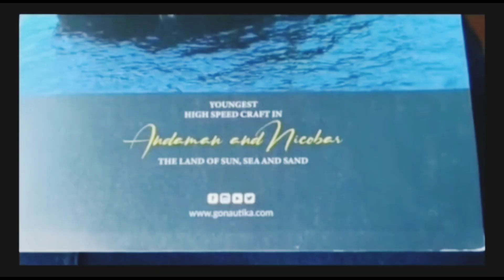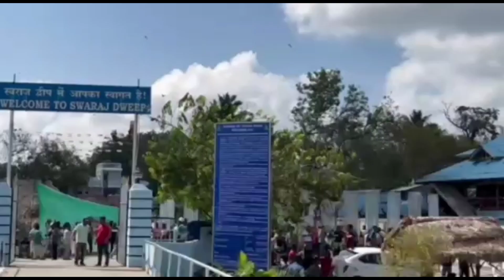Trip to Havelock | Episode 1 | Swaraj Dweep | Coral Reef Resort | Swashiya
Hey there, Beautiful Adventurers!
Welcome to Episode 1 of the Trip to Havelock series!!!
In today's video, we gonna take you on an unforgettable journey to Havelock Island i.e Swaraj dweep. One of the most beautiful gems of the Andman Islands.